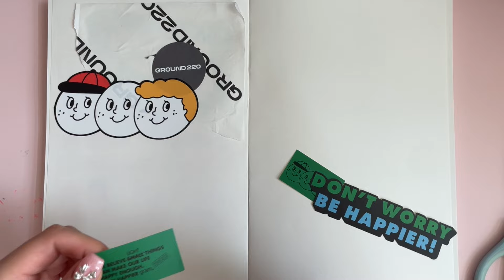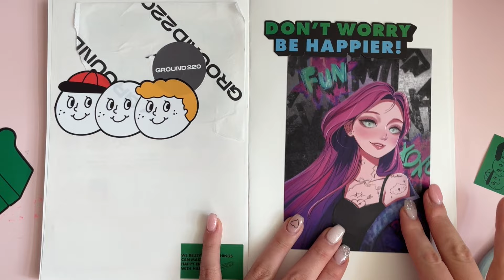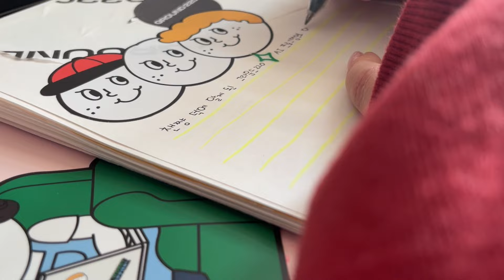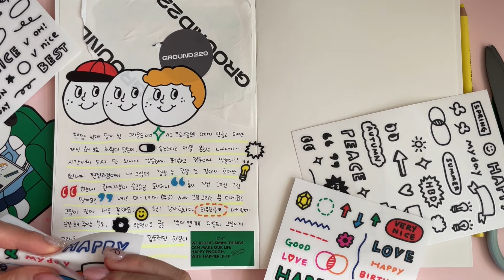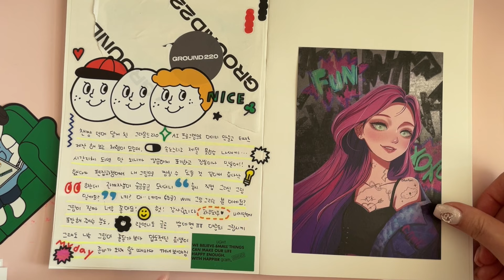sub 다꾸 :: 일상 기록 ! 데일리 다이어리꾸미기 🎀 그라운드220 오롤리데이 스티커 : journal with me